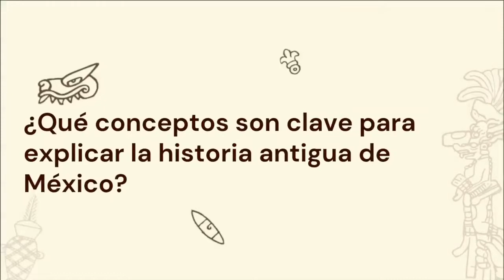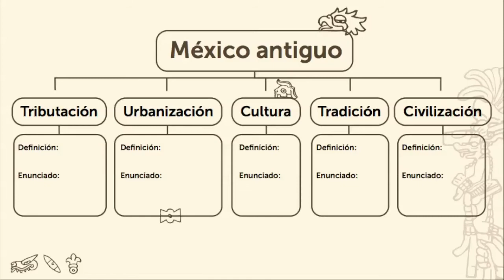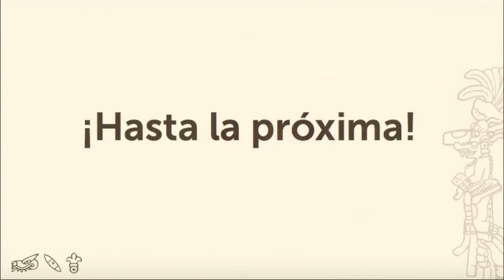Conceptos que explican el México antiguo